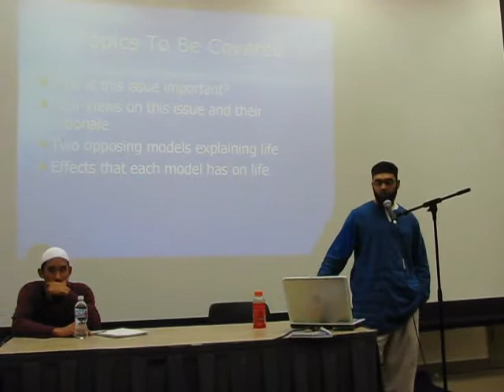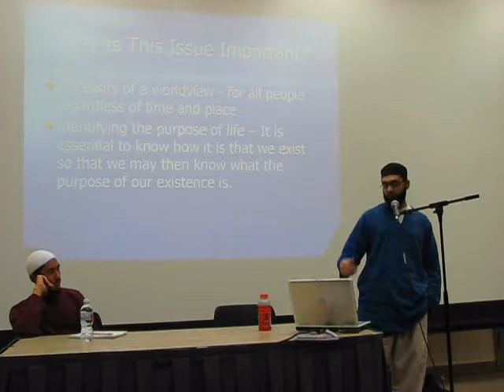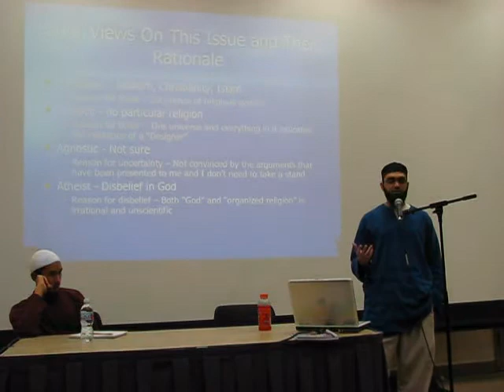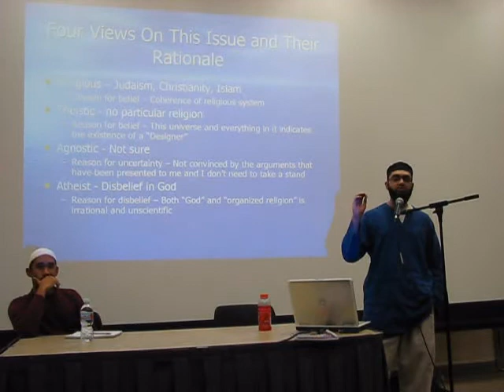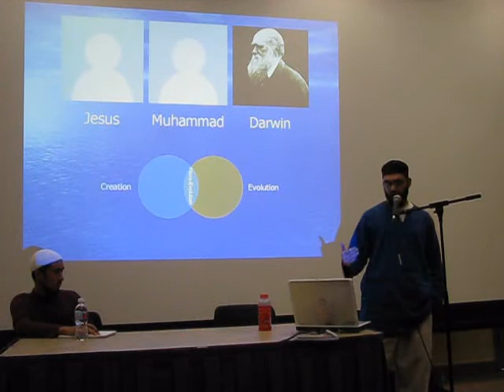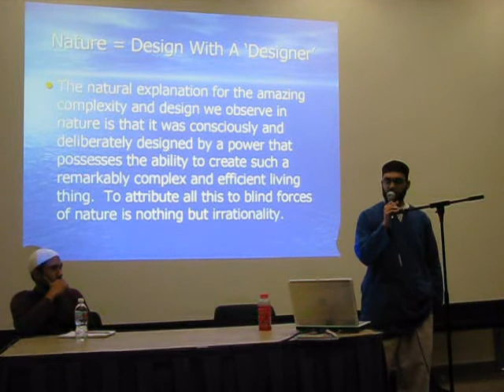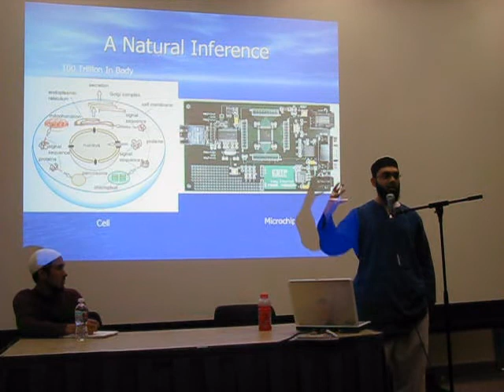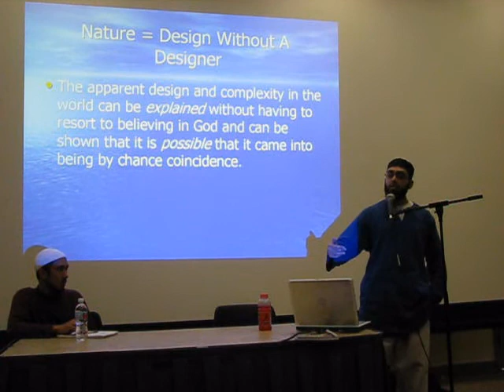Darwin Debunked (01/12)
The REAL Origin of Species (01/12) as explained by Mustafa Umar at the University of California, Irvine.